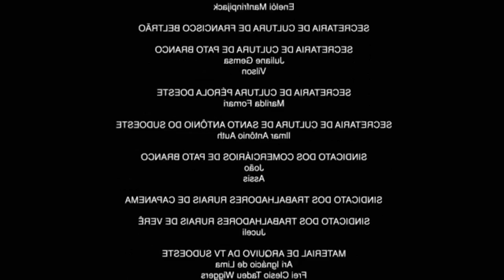EDENS ZERO 218 | REVIEW | NOX DESPIERTA | LA VERDAD SOBRE EL PASADO DE REBECA ES REBELADA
HOLA CHICOS, COMO CADA SEMANA LES TRAIGO LA REVIEW DEL CAPITULO 217 DE EDENS ZERO, ESPERO QUE LES GUSTE.

APOYENME DEJANDO SU LIKE Y UN COMENTARIO PARA PODER MEJORAR EN CADA VIDEO Y TRAER MEJOR CONTENIDO, LES DEJO MI CUENTA DE TWITTER, EN LA CUAL SE PUBLICARAN NOTICIAS, ADELANTOS, SPOILERS, ETC, DE MANGA Y ANIME.

MINIATURA THUMBNAIL: 🚫COPYRIGHT FAIR USE NOTICE, Title 17, US Code (Sections 107-118 of the copyright law): All media in this video is used for purpose of review & commentary under terms of fair use. All footage, music & images used belong to their respective companies.

CUENTAS DONDE COMPARTEN LOS SPOILERS DE EDENS ZERO